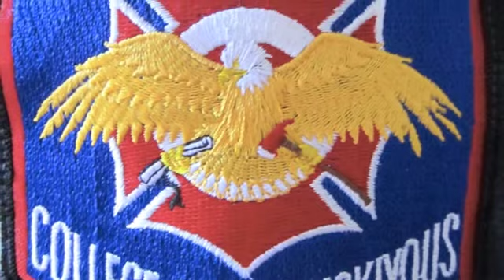COS Fire Academy Fall 2010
college of the siskiyous fire academy